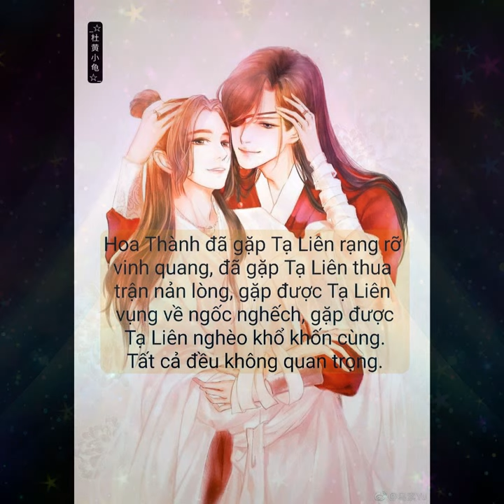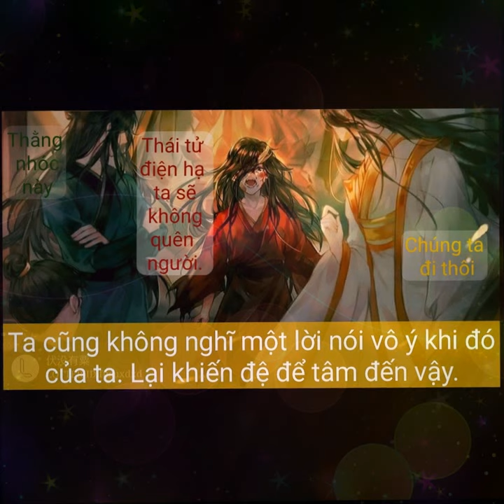Thiên Quan Tứ Phúc [天官赐福]- Hoa Liên [花怜]- Ta Sợ (Phiên ngoại)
Thiên Quan Tứ Phúc [天官赐福]- Hoa Liên [花怜]- Ta Sợ
Rùa đã từng làm tâm sự và nỗi lòng của Hoa Thành. Nhiều lúc trong lòng Tạ Liên, y đang nghĩ gì Rùa cũng thật muốn biết. Cuối cùng Rùa cũng đã tìm được một bản nhạc phù hợp để nói lên nỗi niềm của Tạ Liên. Bài hát 祇月·牧风谣 月下散落出世
này, xuyên suốt trong quá trình nghe nhạc nó đã giúp Rùa khá nhiều trong ý tưởng cảm tác lời thoại. Cũng như hình ảnh Hoa Liên Rùa tìm được, kết hợp 3 thứ quen thuộc mà mỗi Video của Rùa cần có là đây. Nội dung như thế nào mời các bạn đón xem cùng với Rùa nha!😄